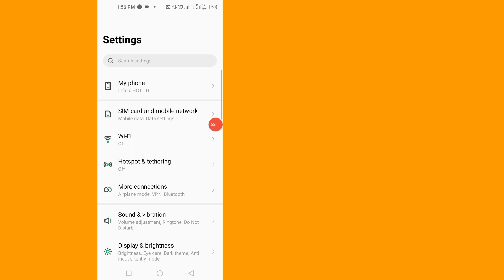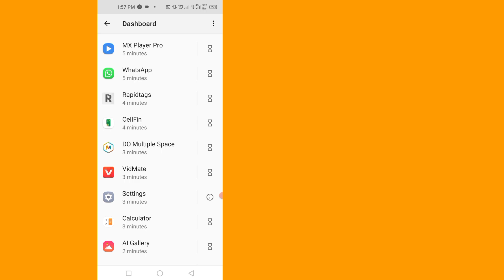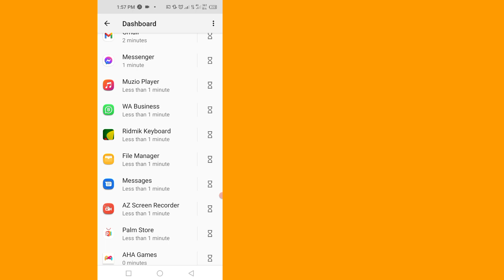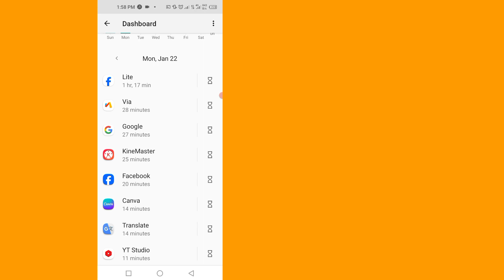How to check screen time on your android mobile - How to check screen time in android